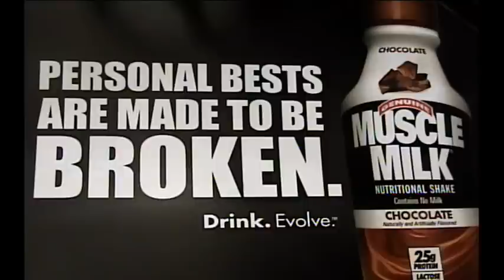BT College Tour: Hofstra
- The BT College Tour continues and on this stop we have Hofstra University.  Watch as 1050's Jon Rothstein fills in for BT and is joined by Hofstra Alum and former NBA player "Speedy" Claxton and Coach Tom Pecora.